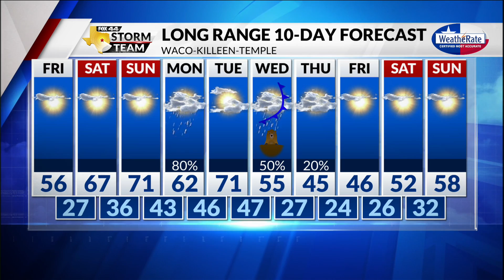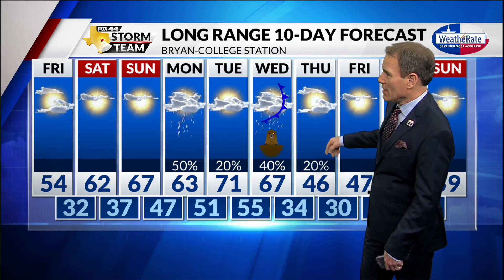Thursday Evening Forecast